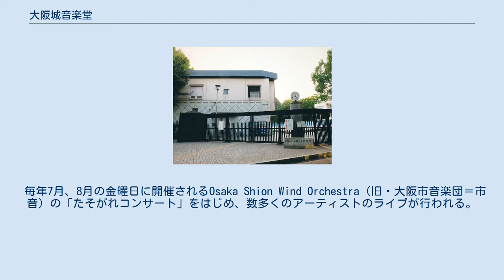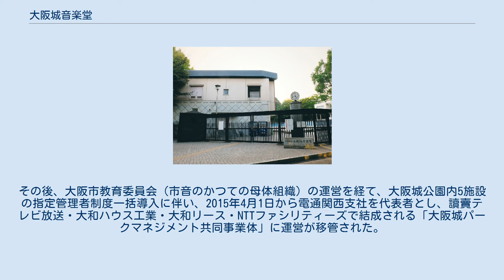大阪城音楽堂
大阪城音楽堂（おおさかじょうおんがくどう）は、大阪市中央区の大阪城公園内にある大阪市立の野外音楽堂。
 天王寺動物園のコアラ館建設に伴い閉鎖された天王寺野外音楽堂の代替施設として、1982年5月に開場。
 毎年7月、8月の金曜日に開催されるOsaka Shion Wind Orchestra（旧・大阪市音楽団＝市音）の「たそがれコンサート」をはじめ、数多くのアーティストのライブが行われる。
立志舎の就職出陣式にも使用されている。
音響拡声装置の使用にあたっては20時音止めとし、音量は芝生席ピンタワー位置において95dBを超えないことを規定している。
 かつては音楽堂のそばに市音の事務局があり、音楽堂の運営管理も市音が行っていた。
2014年4月の民営化に伴い、市音は音楽堂の運営管理から離れ、活動拠点も南港ATC内の「Shionなぎさのホール」に移転した。
その後、大阪市教育委員会（市音のかつての母体組織）の運営を経て、大阪城公園内5施設の指定管理者制度一括導入に伴い、2015年4月1日から電通関西支社を代表者とし、讀賣テレビ放送・大和ハウス工業・大和リース・NTTファシリティーズで結成される「大阪城パークマネジメント共同事業体」に運営が移管された。